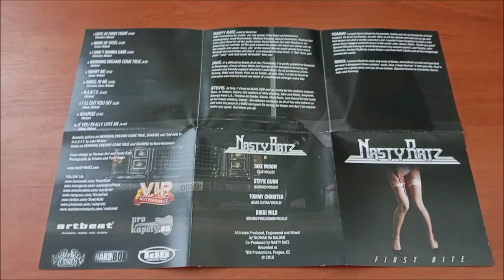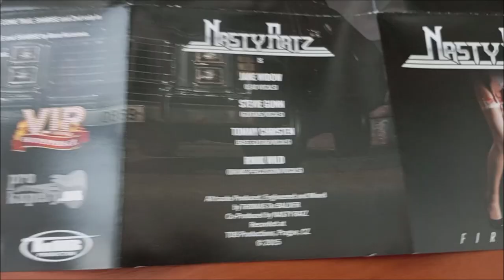CD / Nasty Ratz – First Bite / 2015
První album České kapely Nasty Ratz v podání : Jake Widow, Tommy Christen, Rikki Wild, Bára Kučerová, Stevie Gunn